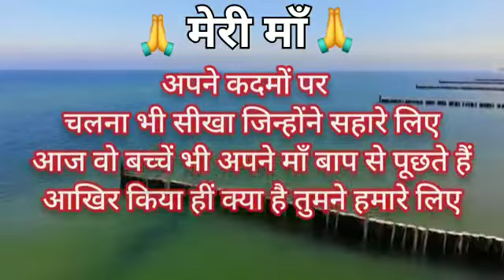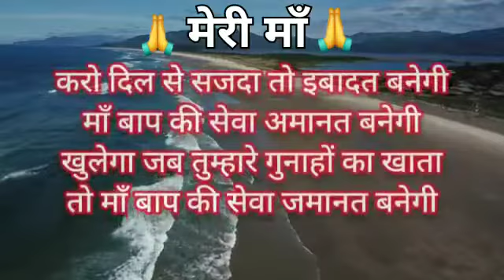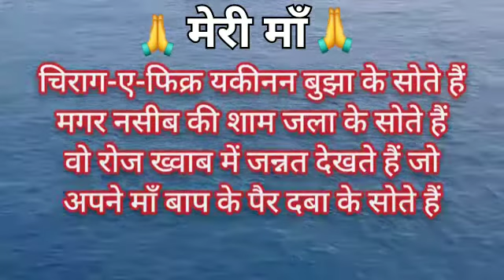मेरी माँ 🙏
maa baap jindagi nikal jati baccho ki life bnane me or bachhe status me likhte My wife is my life
sari jindagi nikal jati hai bachho ke khatir or bachhe kahte hai aapne kya kiya hamare liye